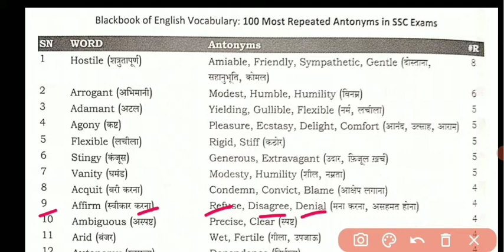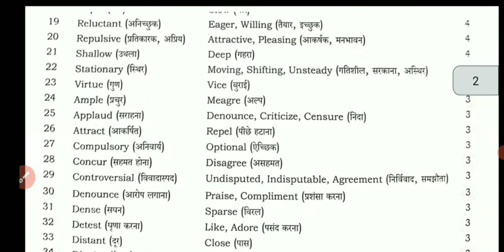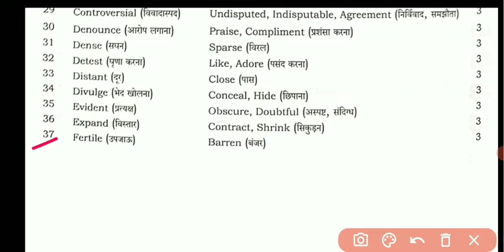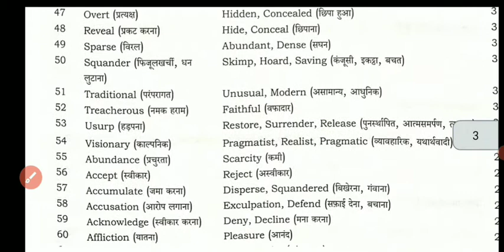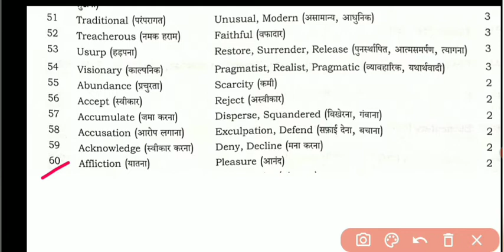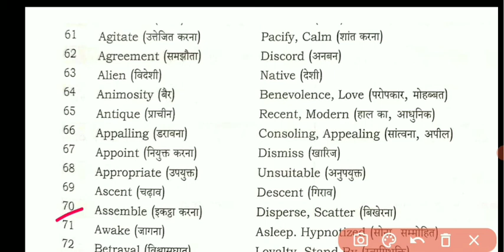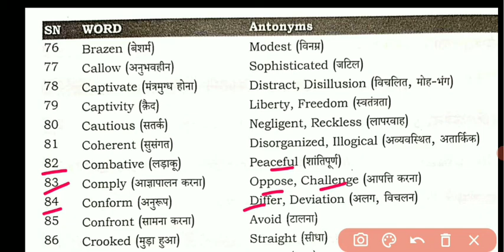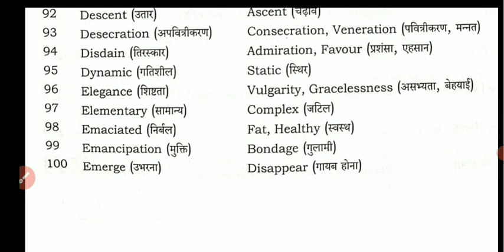Antonyms With Meaning|100 Most Repeated Antonyms (EPFO SSC CGL, CHSL, CPO, MTS, Banking, NDA )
Hello Everyone,
In this video we will Cover 100Most Repeated Antonyms with meaning।